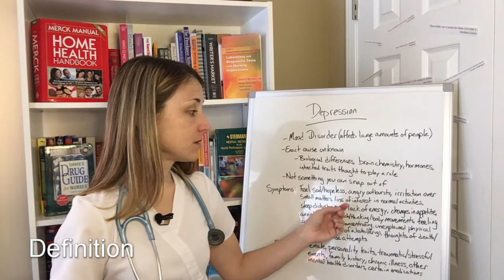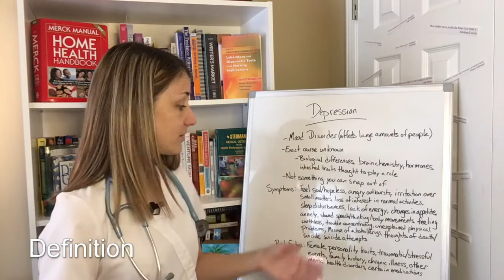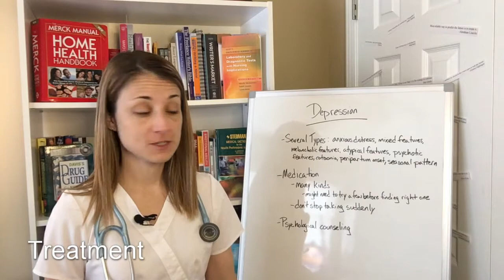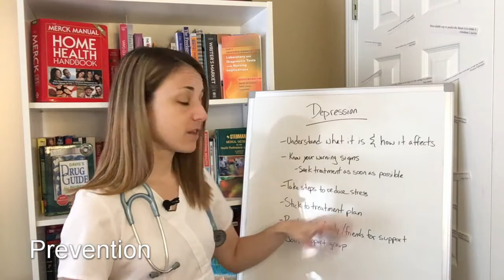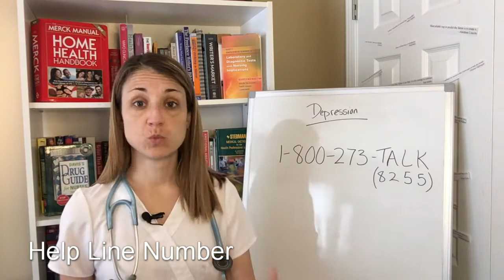Do you have Depression?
Everyone feels unhappy at some point or another, but what happens when those feelings of sadness won’t go away?

All of a sudden you are no longer interested in your normal activities. You have trouble doing day-to-day things. It can even feel like life isn’t worth living.

Does any of this sound like you? If so, PAY close attention and watch this to the end...

My #1 Recommendation To Learning Essential Health Information